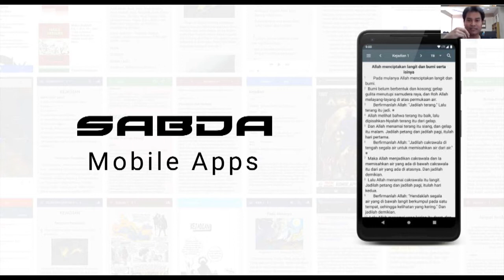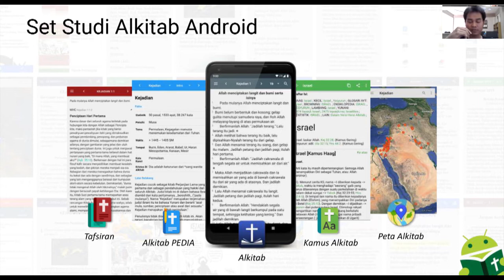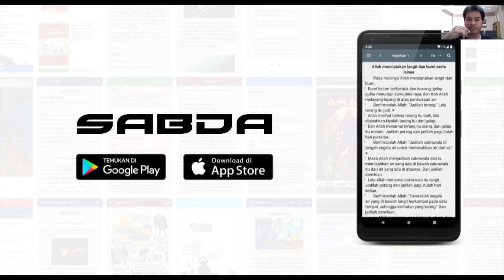SABDA Semenit: SABDA Mobile Apps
SABDA Mobile Apps terdiri dari 25+ aplikasi mobile alkitabiah yang dapat digunakan oleh setiap orang percaya untuk bertumbuh dan berakar dalam kebenaran firman Tuhan secara sistematis setiap hari.